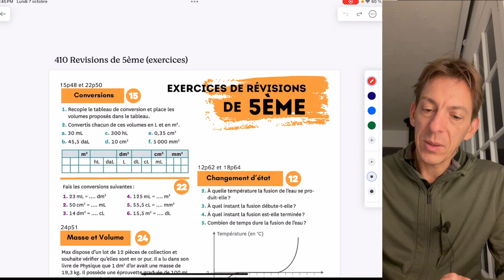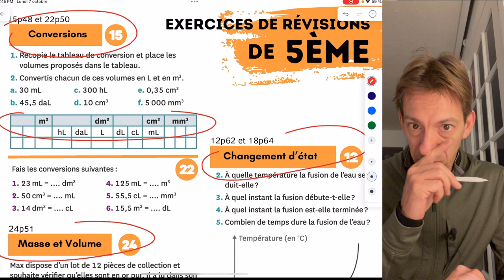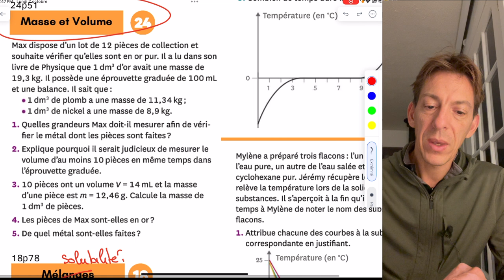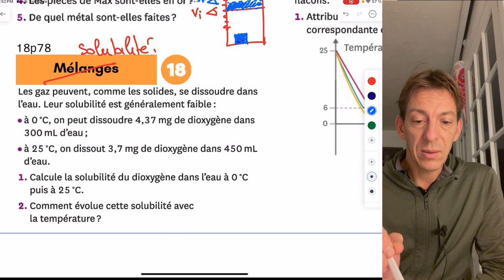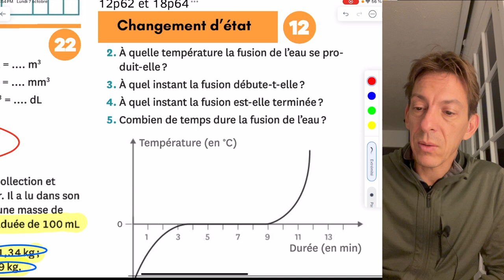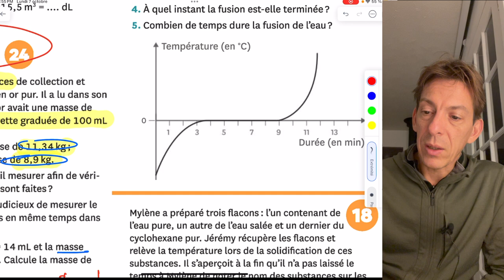Exercices de 5ème explications